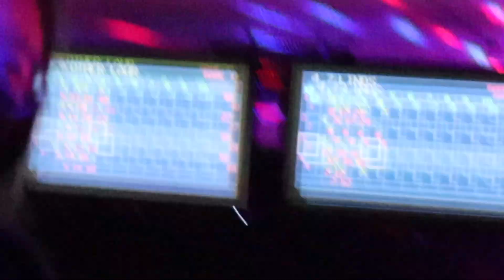21st century teen HANGOUT | bowling past midnight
On a random Friday night, our friends decided to hit the bowling alley. We played 3 rounds until midnight. Watch how 21st century teens hang out :)

Meet the Sohn sisters:
- Unni (eldest)
- Hailey (middle)
- Danbee (youngest)